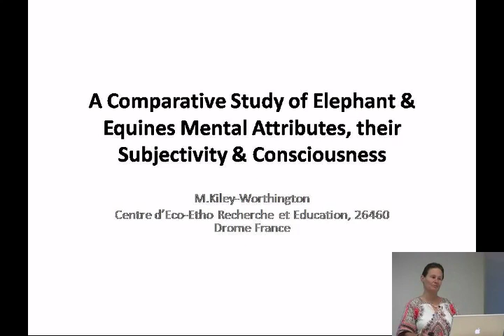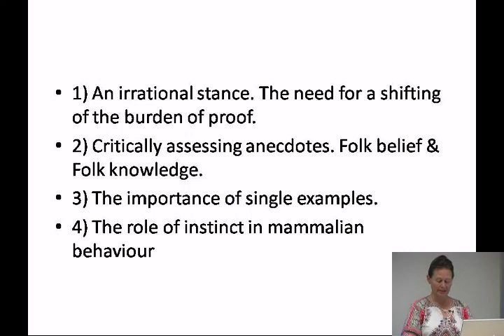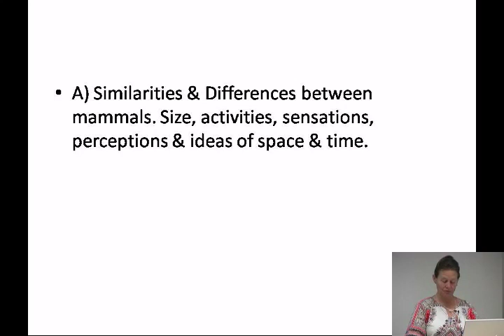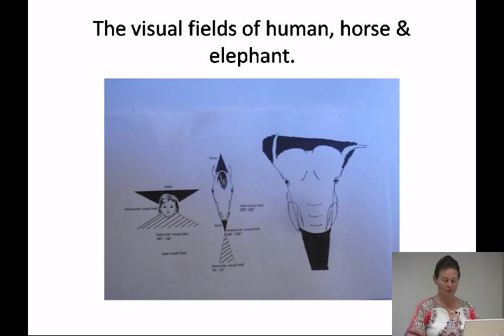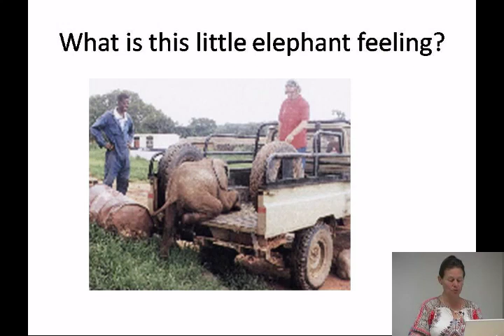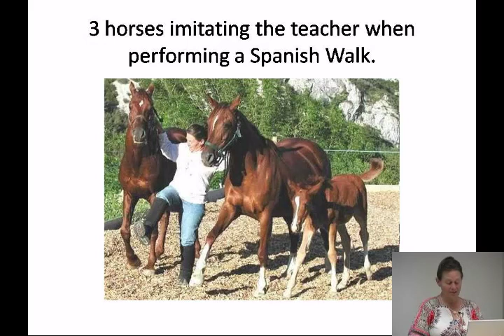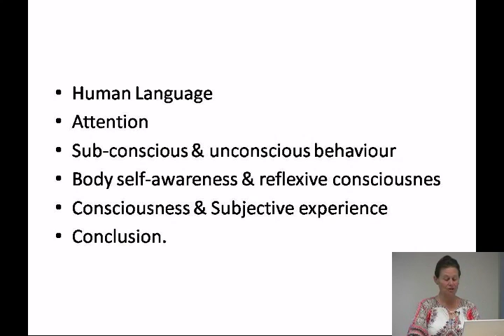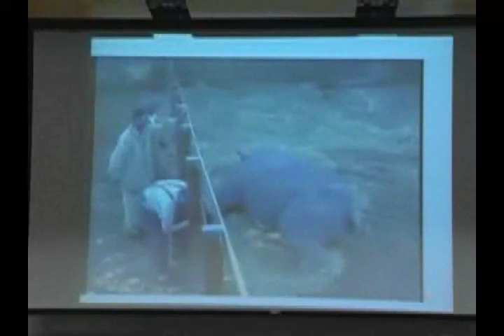07-07-2012 - Marthe Kiley-Worthington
Marthe Kiley-Worthington - Comparing Elephant and Equine Mental Traits, Subjectivity and Consciousness